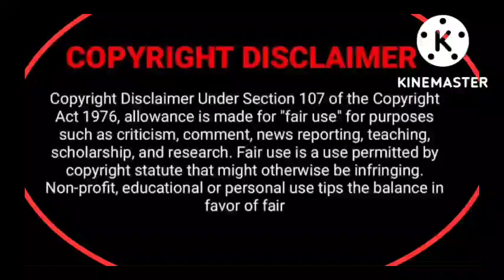BL NOVEL / Human Boy Fall In Love With Zombie / EXPLAIN IN HINDI / PART 1